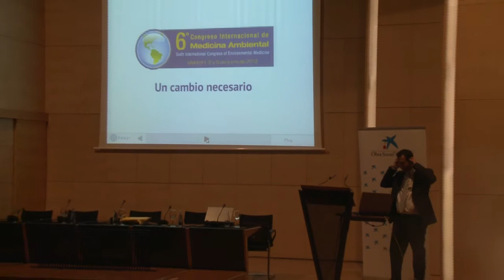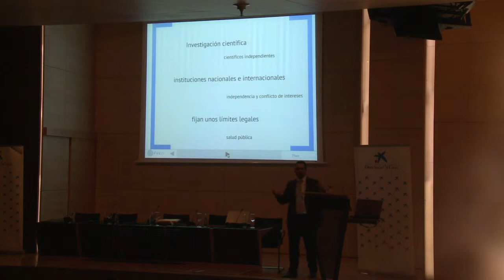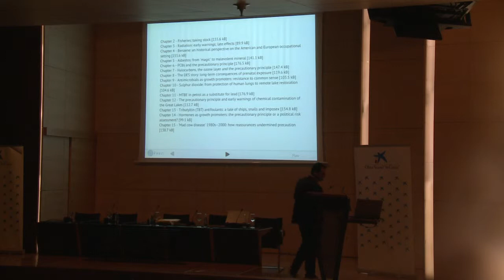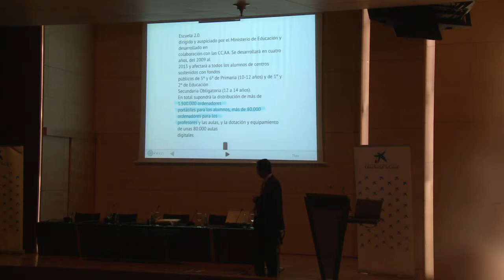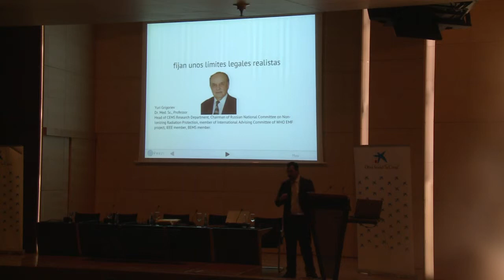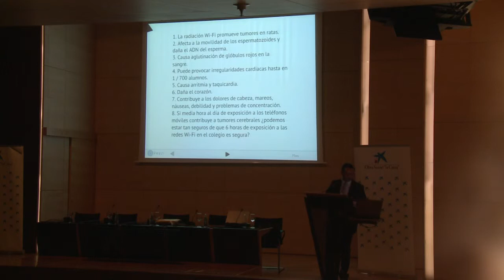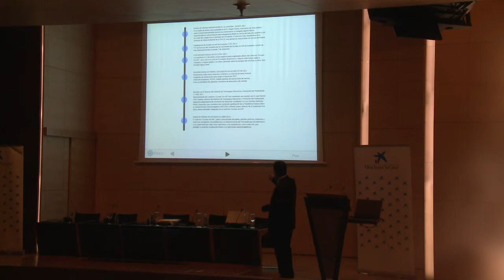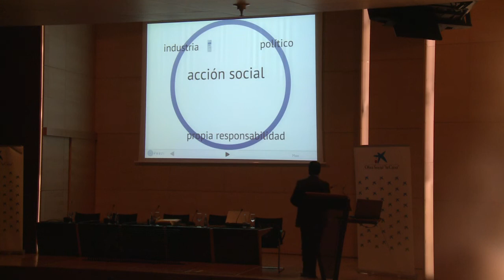WIFI EN LA ESCUELA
Wifi en la escuela: un problema de salud pública. Ponencia de Alfredo Suárez, Director de la Fundación Vivo Sano, durante la VI edición del Congreso de Medicina Ambiental celebrado en Madrid los días 1-3 de junio de 2012.